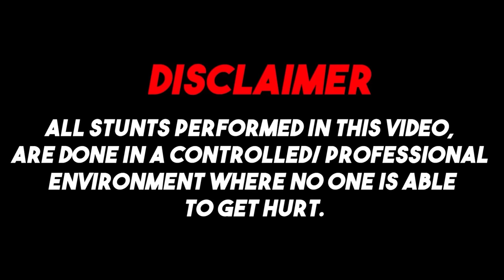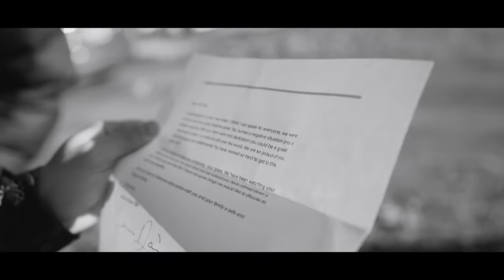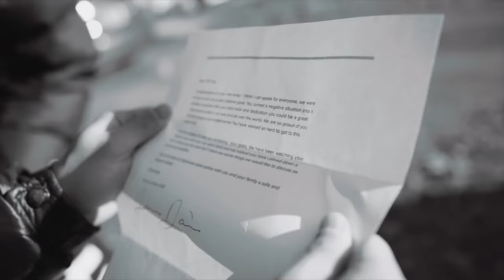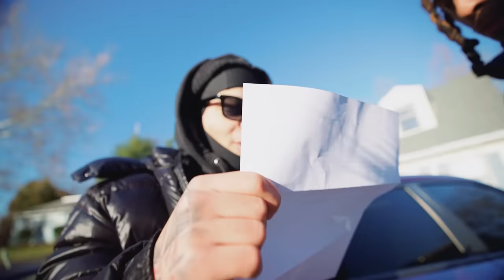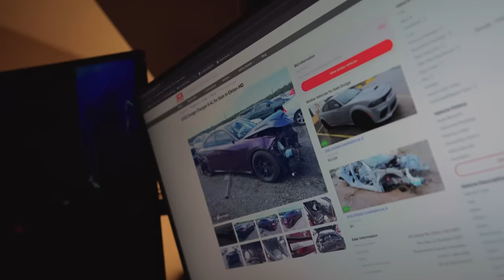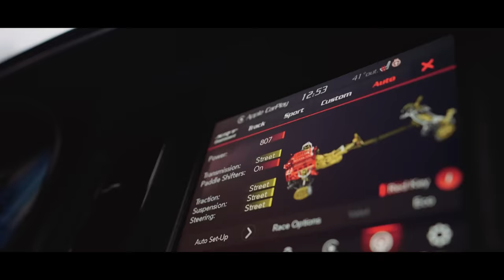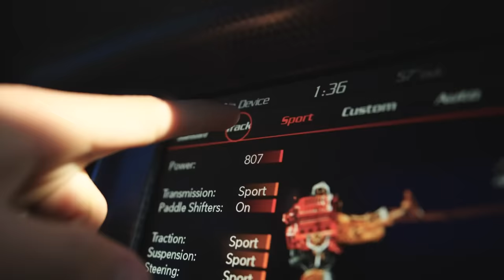I WENT ON A CHASE IN THE PURPLE TORCH...